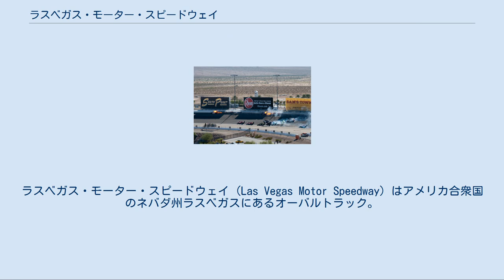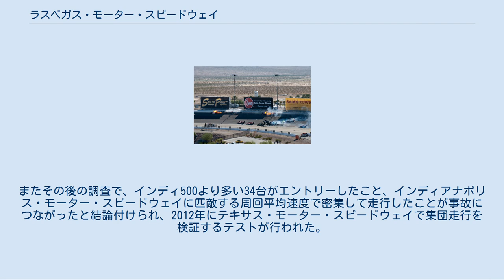ラスベガス・モーター・スピードウェイ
インディカー・シリーズのサーキット
ラスベガス・モーター・スピードウェイ (Las Vegas Motor Speedway) はアメリカ合衆国のネバダ州ラスベガスにあるオーバルトラック。
ネリス空軍基地の側にあり、ラスベガス市街地の一番端といえる存在。
愛称はThe Diamond in the Desert。
主体となる全長1.5マイルのオーバルコースの他、全長600mのショートトラック、ダートオーバル、ドラッグレースコースを持つ複合型レース施設である。
 昔はドラッグコースの方がメインの小さなトラックであったが、1995年に今の形状となり、翌1996年からIRLとクラフトマントラックシリーズ（現・キャンピングワールドトラックシリーズ）で使用開始。
1997年にはブッシュシリーズ（現・ネーションワイドシリーズ）、そして1998年よりウィンストンカップ（現・スプリントカップシリーズ）でのレースが始まっている。
 IRLが2011年限りで使用を止めたため、現在はNASCARのみの使用である。
スプリントカップシリーズとネーションワイドシリーズは3月の1回開催だが、キャンピングワールドトラックシリーズでは9月にもう一度開催される。
 2006年のレース後、コースが改修され、メインスタンドをコースに近くする改修を行っている。
 モータースポーツ以外にも毎年6月にエレクトリック・デイジー・カーニバル（EDC）が当地で開催されているほか、2014年からレッドブル・エアレース・ワールドシリーズの会場としても使用されている。
 1.5マイルのDシェイプオーバル。
バンク角は20度と強めであるが、プログレッシブバンクと呼ばれるアウトラインに寄るほどバンク角が高くなっている設計のため、他の1.5マイルオーバルトラックほどアウトラインが不利にならないのも特徴。
周回平均190mph余り、ターン１入り口で200mphに達するという、テキサスと同様の高速インターミディエイトオーバルである。
 ただ、1.5マイルならではの混雑もあり、基本的にはコース幅を一杯に使えるインライン有利。
そのため、序盤から先頭をキープして逃げ切る方が有利になり、ピットでは2タイヤチェンジのギャンブルに出るチームが多い。
 年一回開催というのもあり、各チームセットアップが難しくなる。
ターン3で軽いブレーキング後、アクセルを開けて抜けていくターン4出口が難しく、2009年にはここでパワーオーバーからのスピンが相次いだ。
結果コーション11回という大荒れのレースとなっている。
 事故の瞬間。
写真下方に浮上するウェルドンの車が見える。
 2011年、11年振りに開催されたインディカー・シリーズの最終戦ラスベガスワールドチャンピオンシップスで多重クラッシュが発生した。
11周目ターン1にて、当時ルーキー同士のジェームズ・ヒンチクリフとウエイト・カニンガムが接触したのをきっかけに後方のマシン15台が次々と巻き込まれた。
この事故でダン・ウェルドンがSAFERウォールとキャッチフェンスに叩きつけられ頭部に致命的な損傷を負い、搬送先の病院で死亡した。
また同じく事故に巻き込まれたJ・R・ヒルデブラントとピッパ・マンが数日間入院、ウィル・パワーが検査を受けた。
レースは事故が発生した11周をもって終了し、事故に巻き込まれなかった19人のドライバーたちが追悼の意を込めて5周のパレード走行を行った。
 この事故を受けて、翌2012年シーズンのカレンダーからラスベガスでのレースが外された。
またその後の調査で、インディ500より多い34台がエントリーしたこと、インディアナポリス・モーター・スピードウェイに匹敵する周回平均速度で密集して走行したことが事故につながったと結論付けられ、2012年にテキサス・モーター・スピードウェイで集団走行を検証するテストが行われた。
その結果、バンク角の高い高速オーバルではダウンフォースを削減すること、それまで一律に決められていたウィングの角度を規定範囲内で自由に設定出来るようにし、異なる走行ラインをとることで集団走行の密度を低くすることが決められた。